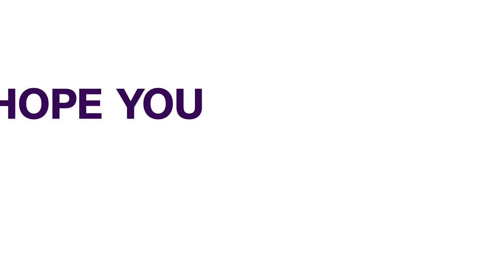Zamfara State: Bandits Kill 13 In A Community As Students Flee | NIGERIA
Some students who were studying at a secondary school in Damaga community, Maradun Local Government Area of Zamfara State, fled on Wednesday when armed bandits struck.